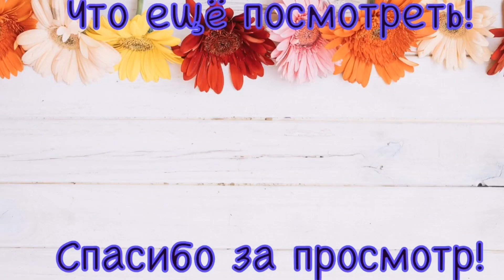АМЕРИКА. МЕЛАЛУКА. Антибактериальные салфетки и гель для рук.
Коротко о главном:
Чем салфетки отличаются от геля
Цены
Состав
Меры предосторожности при хранении
Чем пользоваться удобнее